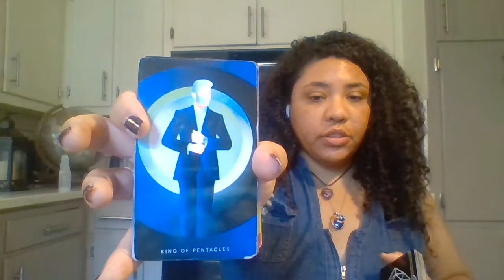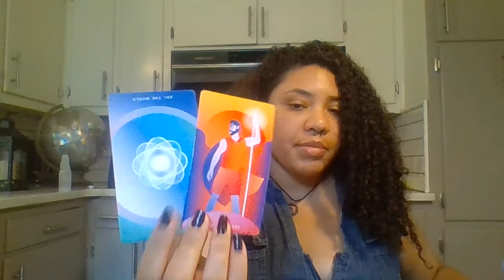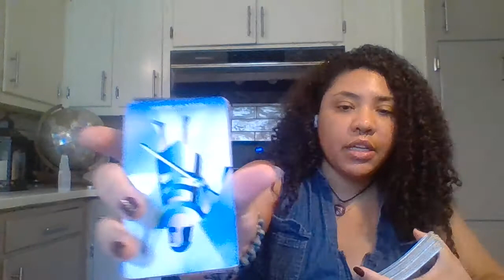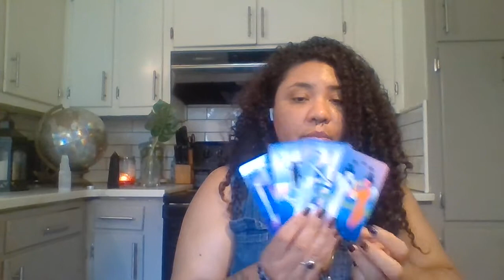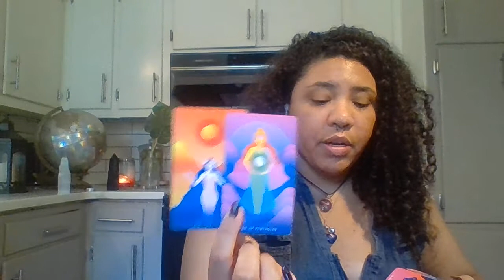Karmic masculine got involved with a student trying to be a player and got played!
Hey, Lovelies! There's masculine energy here that was or is still very controlling and manipulative towards the feminine energies they get "involved with."  They lie, cheat, use them then leave them on repeat.  in the past, they have given away with the behavior. However, this time they weren't ready for this karmic feminine.  Karma has finally caught up with them. Now they have to pay a price they were not prepared to pay. Learn your lessons masculine! Good luck out there and live in love and light.

FEATURED VIDEOS

Someone is coming forward with a love offer! There is a destined lesson here. What's your choice?

This DM refuses to let go of a karmic cycle. Now their truth is coming out anyway. Tower moment!

**As always I am incredibly grateful for the beautiful energy exchange on this channel! Enjoy yourself and be careful. **💕🙏

                               🔮**Decks Used**🔮